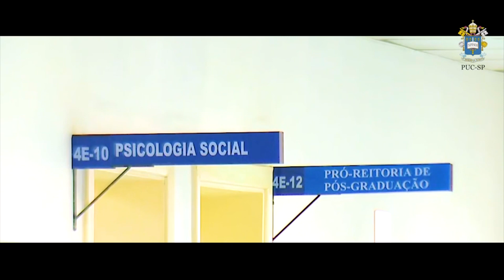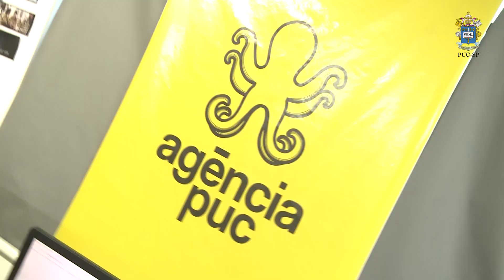Curso de publicidade e propaganda da PUC-SP